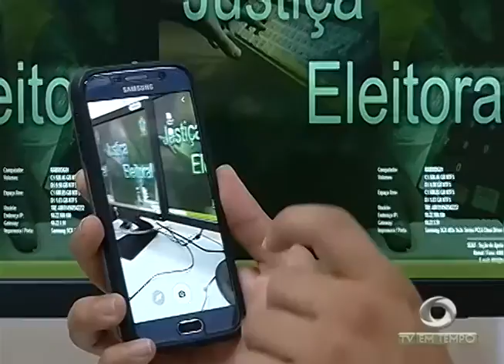BOLETIM EM TEMPO - MANHÃ (31.08.2016)